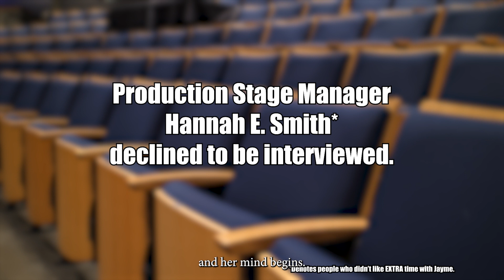The Promo That Goes Wrong #3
The international smash hit, The Play That Goes Wrong, comes to Houston! Accident-prone thespians battle against all odds to make it through to their final curtain call with hilarious consequences! Part Monty Python, part Sherlock Holmes, this global phenomenon is guaranteed to leave you aching with laughter! GET YOUR TICKETS TODAY!